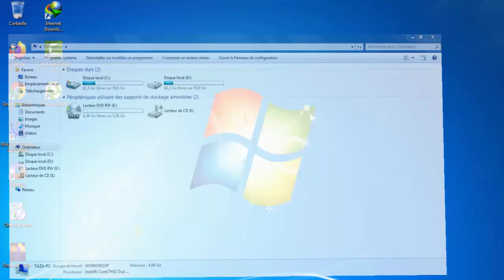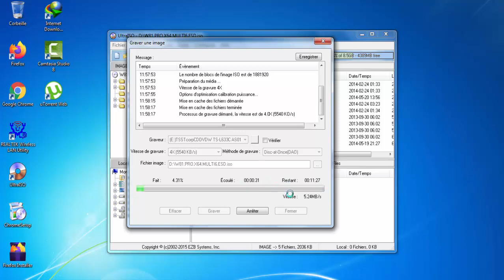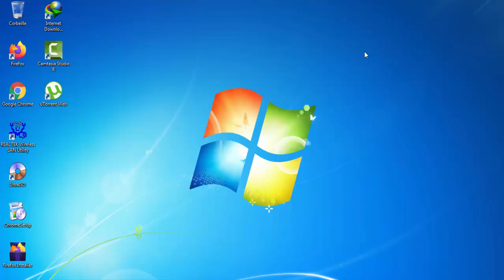Graver un fichier sur CD / DVD Windows 8.1 iso comment graver un dvd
Comment graver un CD ou un DVD sous Windows 8.1 iso graver un fichier sur cd windows 8 comment graver un dvd gratuitement

Comment_graver_un_CD_ou_un_DVD_sous_Windows_8.1_iso_graver_un_fichier_sur_cd windows 8